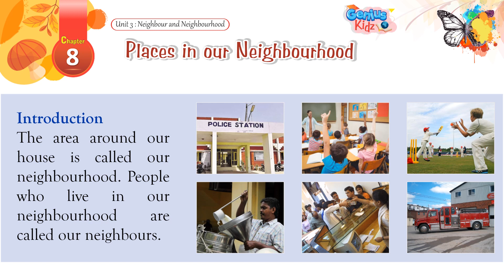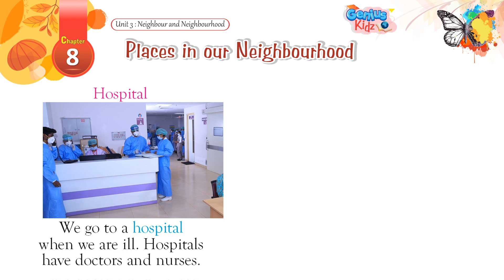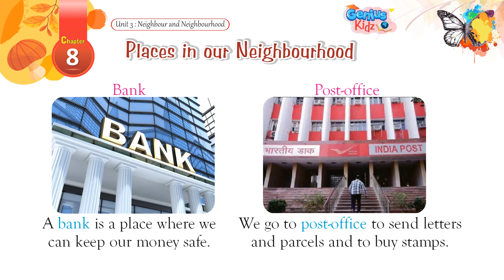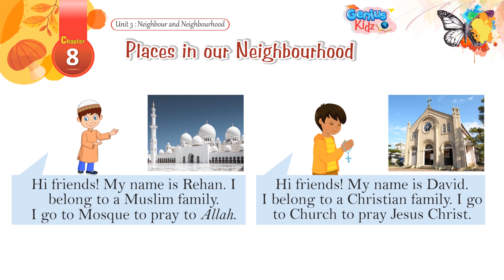8-Places in our Neighbourhood | Heritage-1 | Social Studies | Genius Kidz | School Learning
8-Places in our Neighbourhood
Heritage-1
Social Studies
Genius Kidz
School Learning